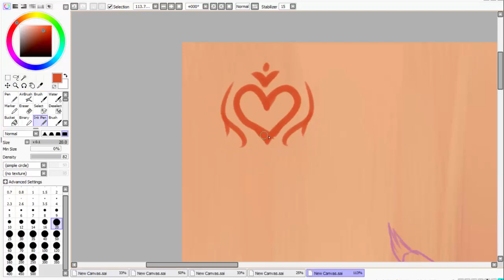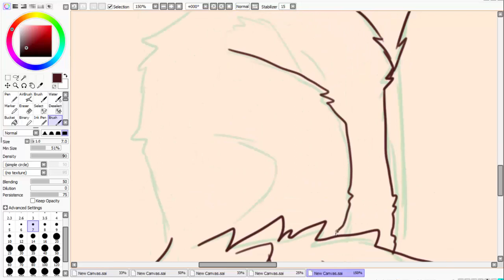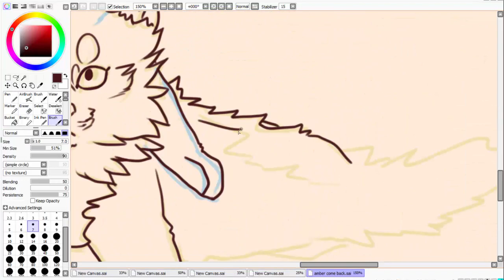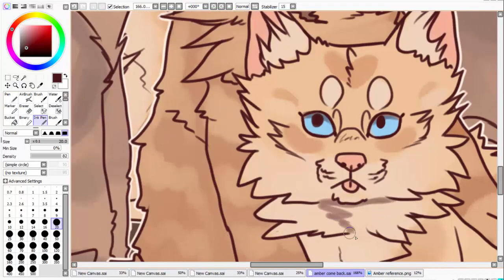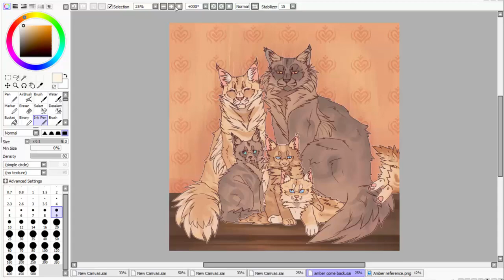One full family photo speedpaint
2 hours of work and alot of bullshitting designs later and Amberheart finally has a family!

Mochi- (The one running away)
An idealistic kit who listens to every story his mother says with passion, he loves heros dearly.
fate-
He ran away from home to become a hero, later was recruited by Thunderclan and was renamed Amberheart

Pigeon- (The golden molly)
A mother who just wants her kits lo lead happy lives, she loves telling stories to them about heros in hopes that they will grow up to be good people.
fate-
Worried and blamed herself for Mochi's disappearance, she didn't tell another hero story until 2 years later when a traveler informed her of her sons fate. She continues to live happily.

Chiron- (The brown father)
A noble but absent father, he doesn't really think his presence is necessary but does show up occasionally with Pigeons request.
fate-
Began to blame his absence for his sons possible death, and made himself more apparent in his future children's lives.

Sherbert- (The kit who just looks totally done)
Kinda a jerk, hates sitting still and loves picking on Mochi, gets shut down by Pigeon tho
fate-
Blamed himself the most for Mochi's disappearance, and always believed that he had died because of him. Never learned the truth, the guilt faded but never left him fully.

Vanilla Ice- (The one clinging to cream)
A quiet and cool kit who likes to think realistically. Spends most of his time with his younger sister Cream
fate-
Got adopted before Mochi ran away with Cream, is still living happily.

Cream- (The one who is being covered by Vanilla)
A very loud and constantly hungry kit, she loves to play! She idolises her older brother Vanilla for being so cool!
fate-
Got adopted alongside Vanilla before Mochi ran away, is still living happily with her older brother.

1st song:
Regina Spektor - While my Guitar Gently Weeps.

Programs used:
Paint tool SAI
Camtasia Studio